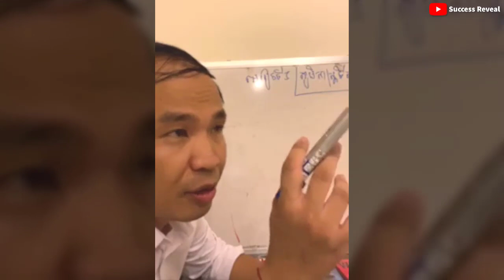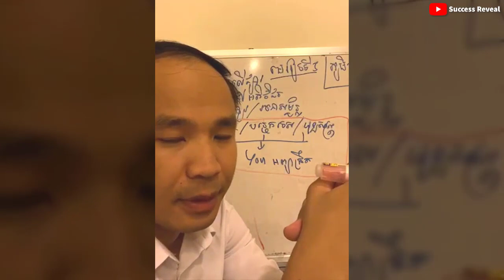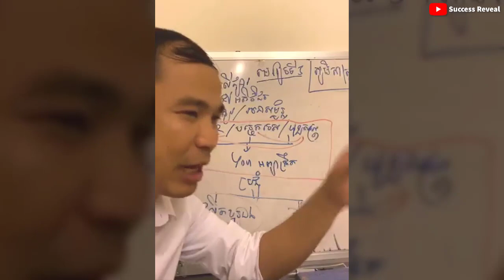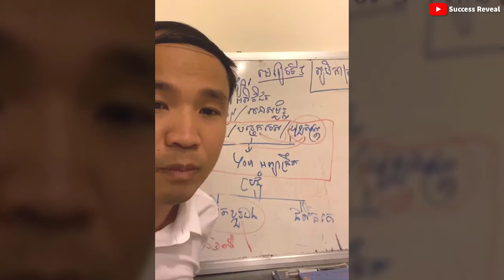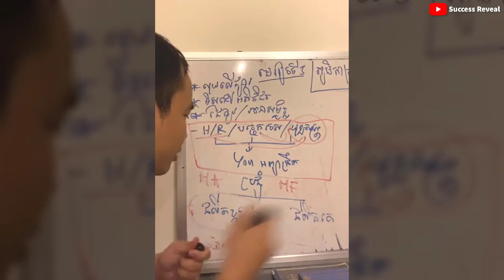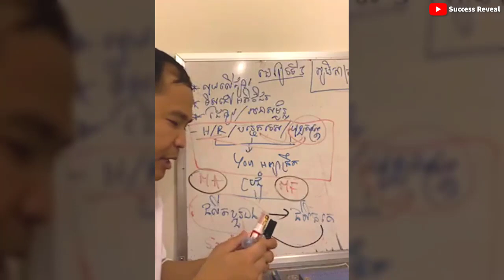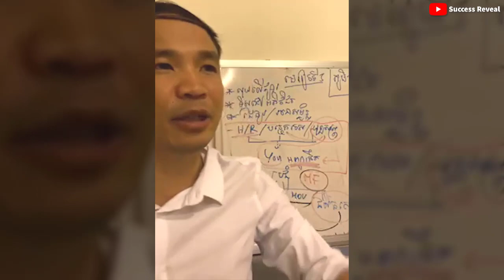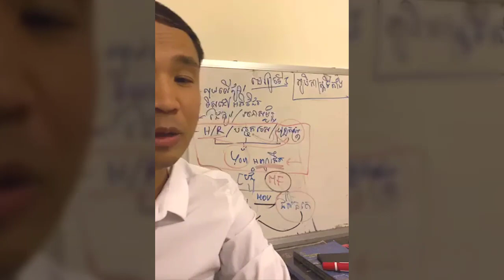Geography Business location ( In Khmer) by Mech Seyha, | ភូមិសាស្រ្តទីតាំងរកស៊ី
In this video we want to show you about  Geography Business location ( In Khmer) by Mech Seyha, ភូមិសាស្រ្តទីតាំងរកស៊ី - Success Reveal

✮✮✮✮✮ Enjoy!

✡ ABOUT US ✡
.: Why We create SUCCESS REVEAL channel :.
1. To inspire, Motivate, create new entrepreneur
2. Share Business knowledge, Entrepreneurship, Success
3. Free Business Education Online